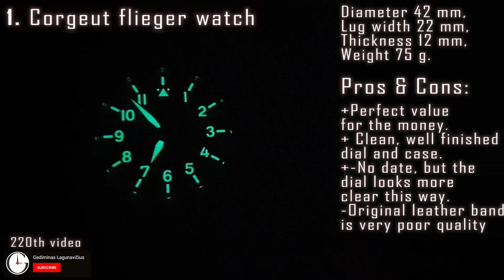My Top 10 inexpensive Aliexpress watches #220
#220. Selection of 10 wtaches from Aliexpress. Main specifications, pros and cons. Also check full reviews, links are bellow.

Skmei 1456 review

Skmei 9117 review

Skmei 9106 review

Tevise T801 review

Skmei 1418 review

Skmei 1358 review

NaviForce 9147m review

Nakzen SL1006G "Pagoda" review

Cadisen C1033G review Cadisen purcahse

Corgeut 42 mm flieger review